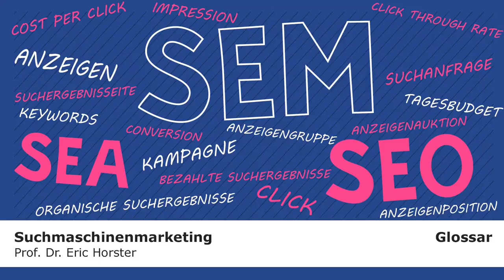Suchmaschinenmarketing - GLOSSAR - Bezahlte Suchergebnisse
Dies ist ein Glossar-Video zur Reihe Suchmaschinenmarketing, in dem der Autor Prof. Dr. Eric Horster den Begriff „Bezahlte Suchergebnisse“ erklärt.